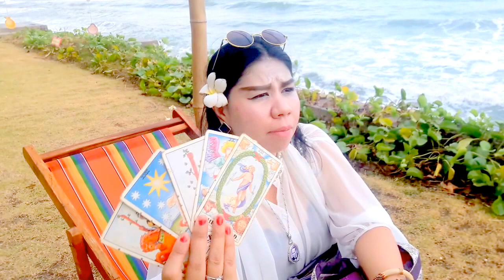เปิดดวงปี2560!!ราศีสิงห์ หมอนีน่าแม่นๆ(ไพ่พระพิฆเนศหยั่งรู้อนาคต)รวยหรือWoW?